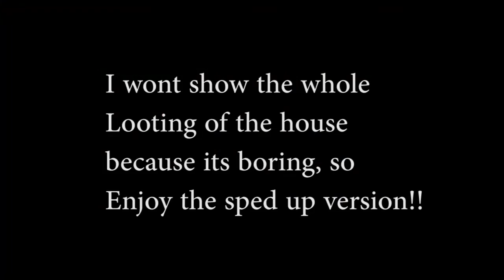7 Days to Die Realistic Ep 1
This is my first attempt at making a series. Im excited to learn and grow the episodes continue. Be sure to check out my links below for more content.

Intro Song_Egzod-Lone Wolf
Resident Evil Soundtrack 1. Prologue & Main Title - Marco Beltrami
Resident Evil Soundtrack 3. Special Squad Enters The Mansion - Marco Beltrami
Notorious (Explicit) Official Lyric Video - Adelitas Way